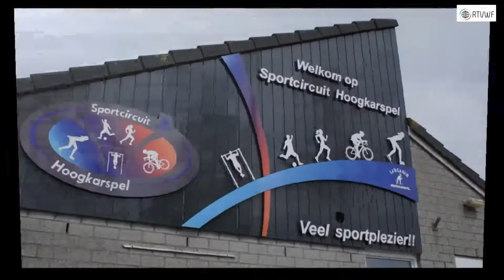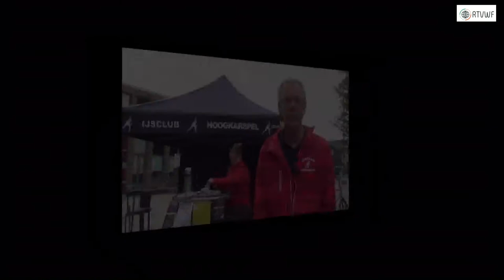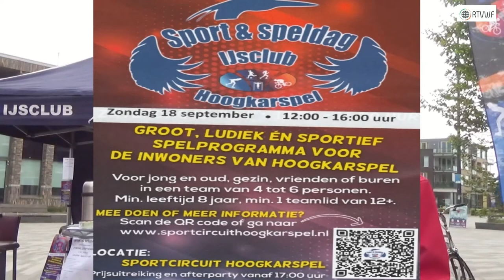Sportcircuit Hoogkarspel komt met een Groot, Ludiek én sportief spelprogramma voor de “inwoners” van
Het organiseren van de wielronde was een te grote belasting voor de vrijwilligers van de IJsclub in Hoogkarspel.